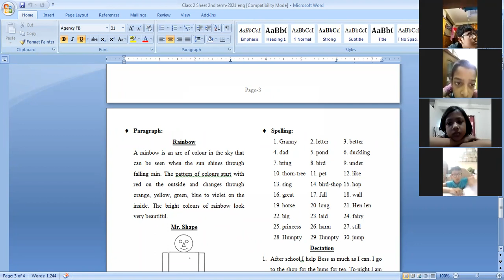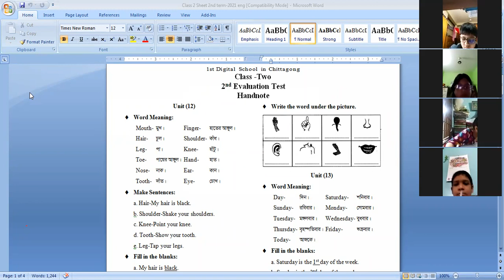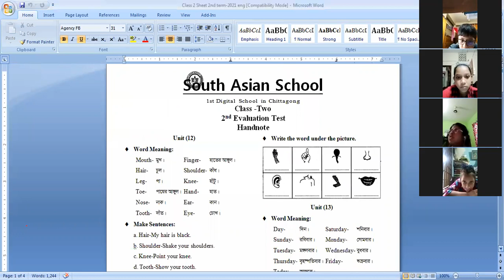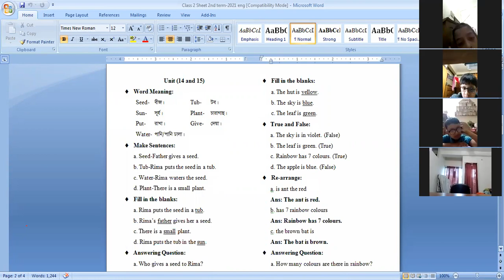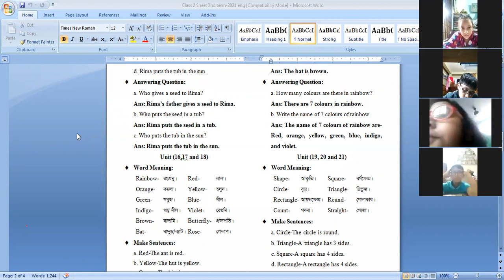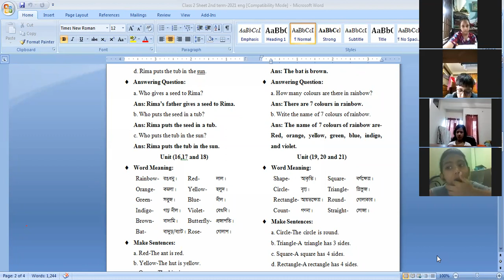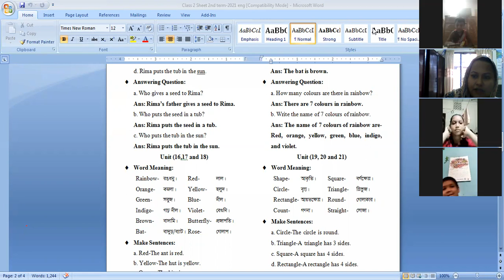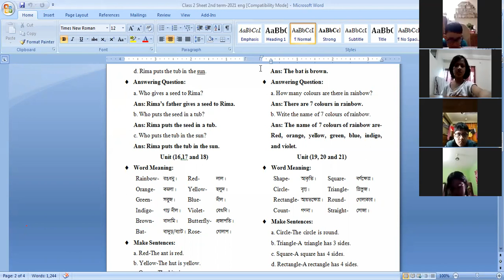CLASS II English